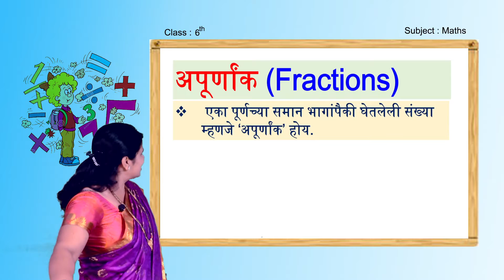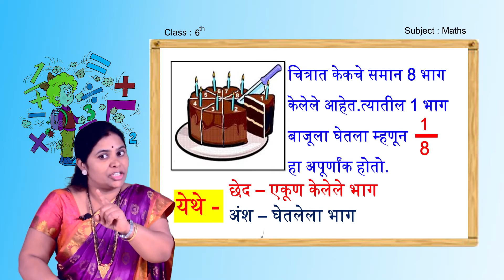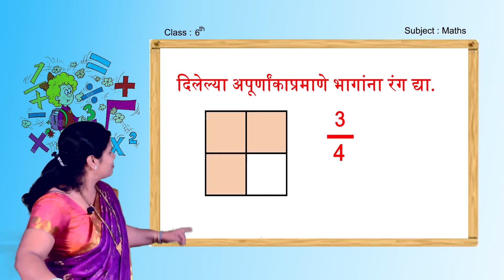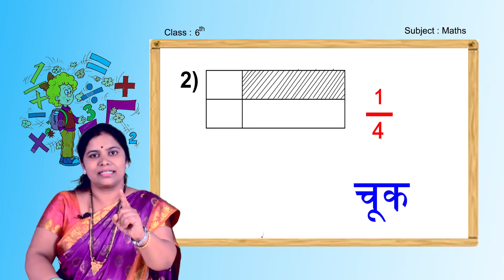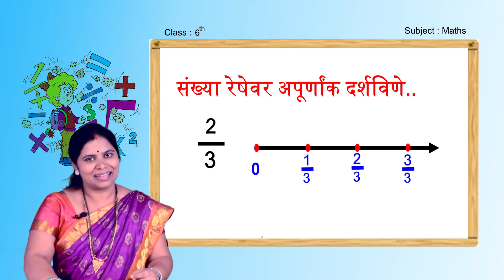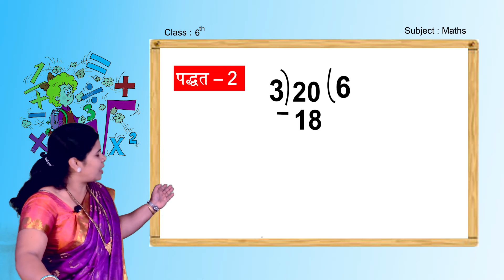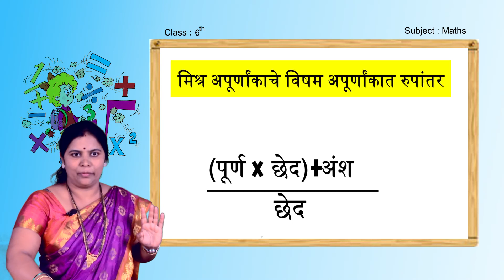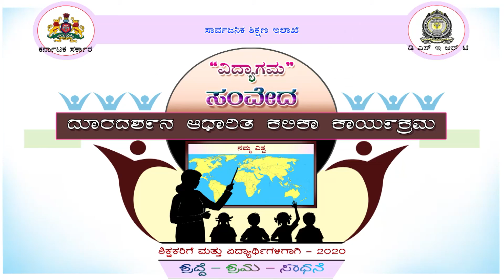SAMVEDA E CLASS Marathi Medium 6th Mathematics PART 1 OF 3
अपूर्णांक FRACTIONS
SMT S. G.PATIL
MHPS, ZADNAVAGE, KHANAPUR